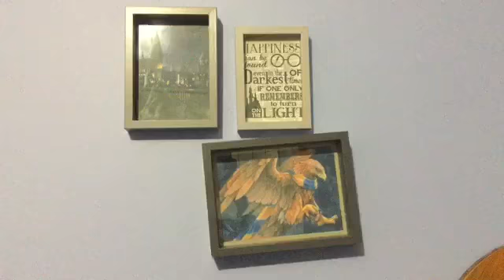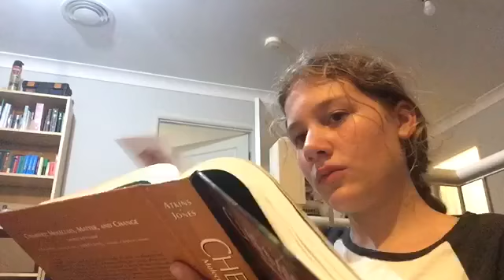5 stages of a nerd.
:))) I’M not no. 5. ;))))))